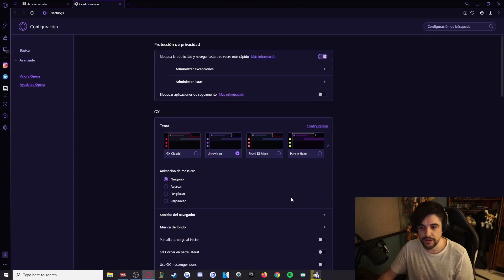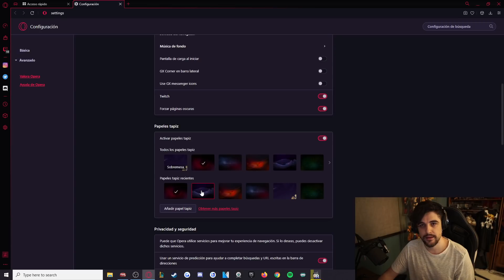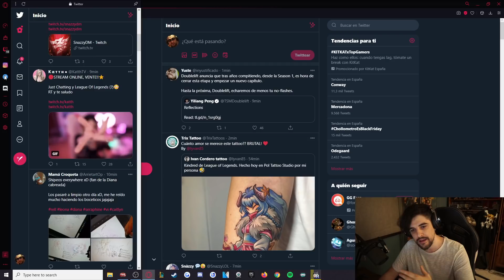¡ME FLAMEAN Y ME QUIEREN REPORTAR POR USAR LA NUEVA BUILD DE TEEMO! PRESEASON 11 TEEMO WARS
A ver, dejad de perder el tiempo y seguidme en mis redes, que es muy útil, me cago en todo. ¡Me tenéis hasta los cojon3s!

Procesador Intel Core i7-6700 CPU @ 3.40GHz (8CPUs)
Gráfica NVIDIA Geforce 1070ti
16GBRAM

PERIFÉRICOS CORSAIR

Es lo que hay.